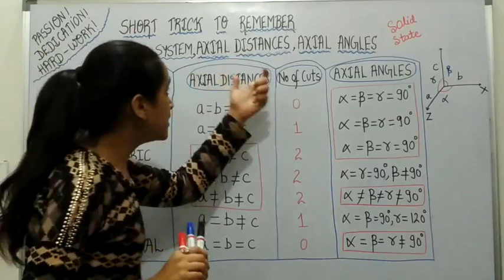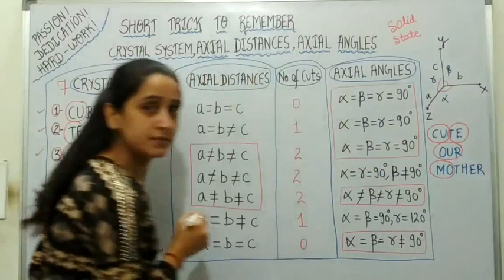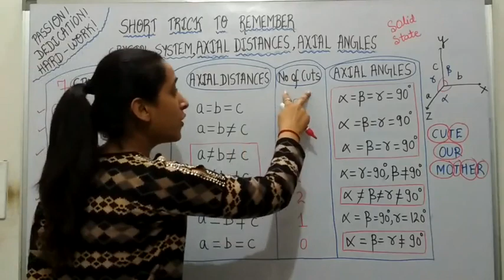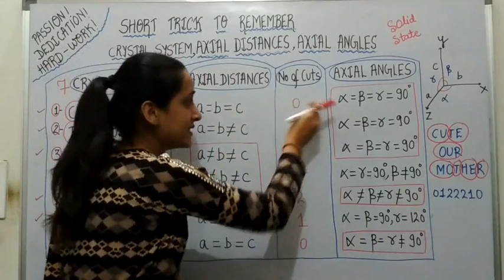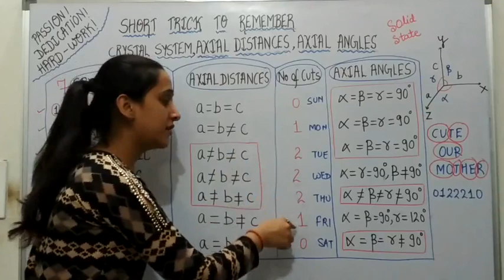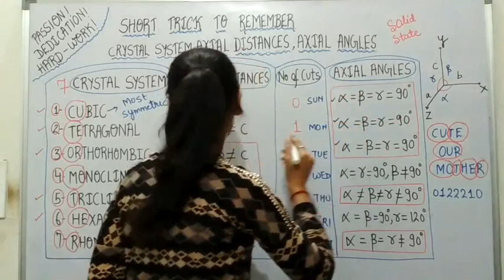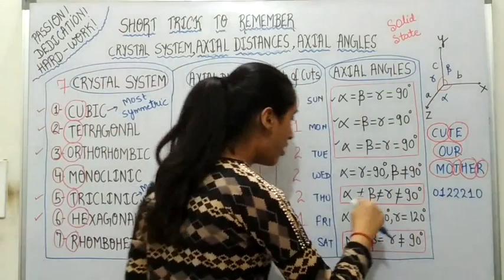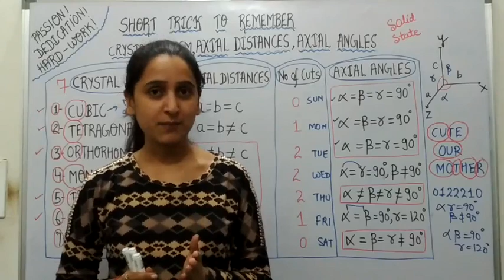Solid State|| Short Trick|| IIT JEE Chemistry|| NEET|| JAM|| GATE|| CSIR-NET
Solidstate Shorttrick neet jeemains jam gate csir-net